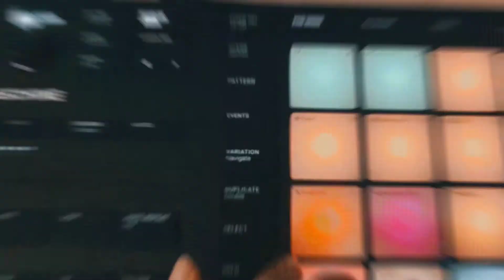Kalau Kau Rindu cover by Jaster Fong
Sup, This is my 1st malay cover song, hope your enjoy it.
Originally by Luqman Podolski.
Rearrange by Jaster Fong
Thanks Teh peng also.